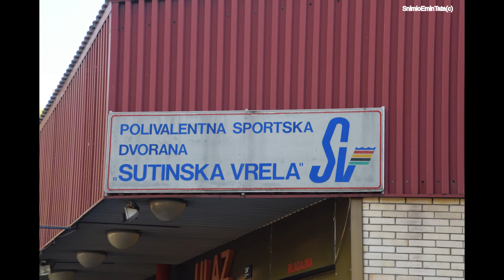International Dance Open Zagreb - 6.5.2017 - how it was?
International Dance Open Zagreb was held in Sutinska Vrela hall in Zagreb/Croatia on May 6th 2017
- Dancing Studio Korak and their group of 6-8 years won 2nd place in their category